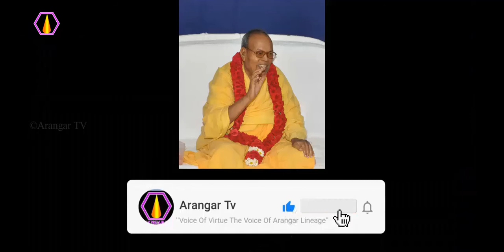அருள் பலத்தால் என்ன நன்மை?